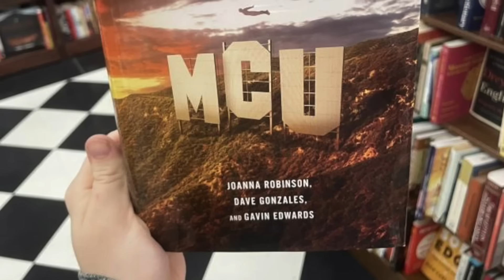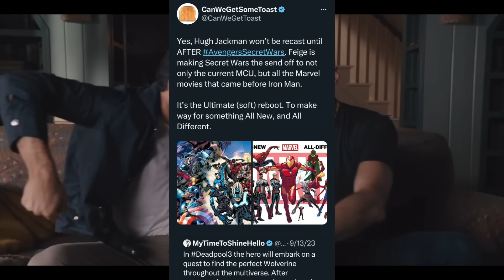BREAKING! Iron Man, Captain America & Black Widow RETURNING TO MCU In NEW Universe?!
Robert Downey Jr's Iron Man, Scarlett Johansson's Black Widow and Chris Evans' could be making their return to the MCU After Avengers Secret Wars after the Marvel Cinematic Universe will reportedly soft reboot. The MCU is bringing back Hugh Jackman as Wolverine, and has brought back Tobey Maguire's Spider-Man and now it seems that Iron Man, Black Widow and Captain America can return to the MCU permanently.

We talk about Marvel almost everyday! Covering:
Agatha: Coven of Chaos Release date Winter 2023/2024, Disney Plus
Daredevil: Born Again Release date Spring 2024, Disney Plus
Captain America: New World Order Release date May 3, 2024, movie